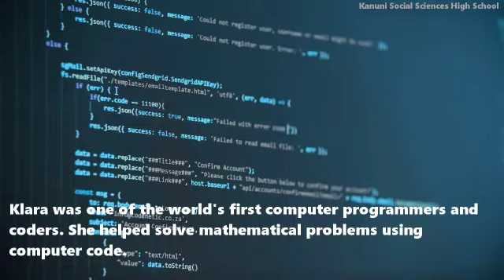Klara Dan Von Neuman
A biography of Hungarian female scientist Klara Dan Von Neuman by students from Gebze Kanuni Sosyal Bilimler Lisesi